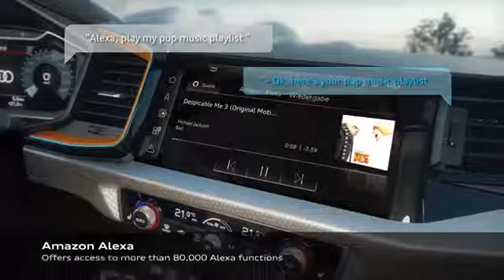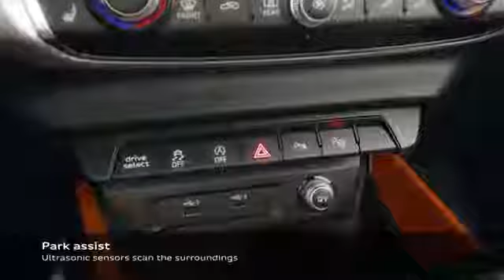Audi A1 citycarver driver assistance systems and Amazon Alexa